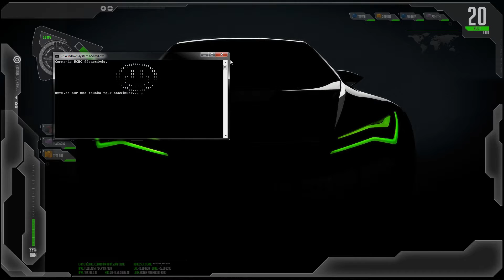40 Heures - Nouveau projet